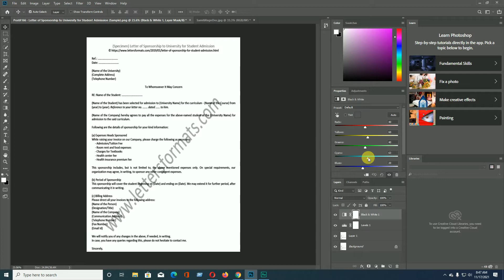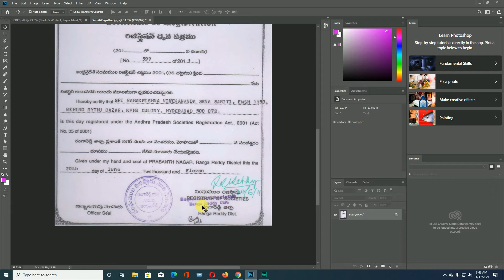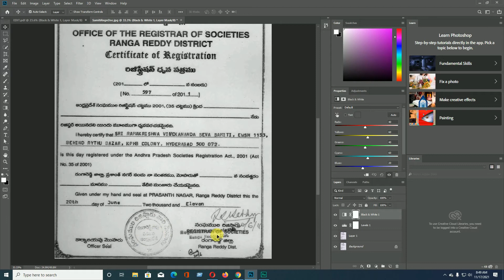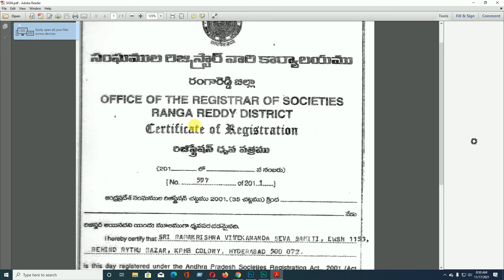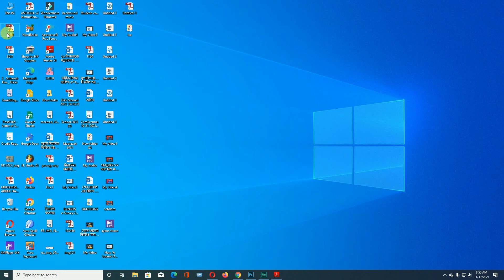১ মিনিটেই ডকুমেন্ট থেকে সীল রিমুভ ।। How to Remove Seal in any Document using by Photoshop ।।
১ মিনিটেই ডকুমেন্ট থেকে সীল রিমুভ ।।  How to Remove Seal in any Document using by Photoshop ।।